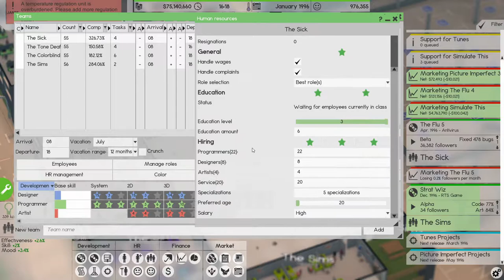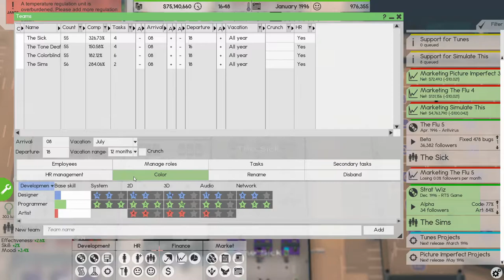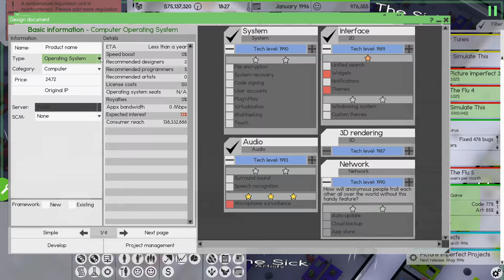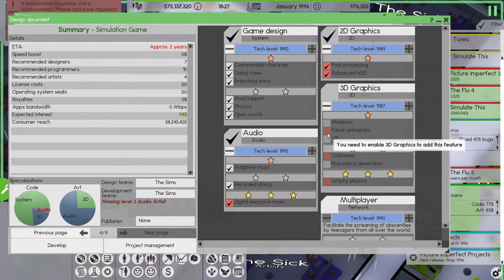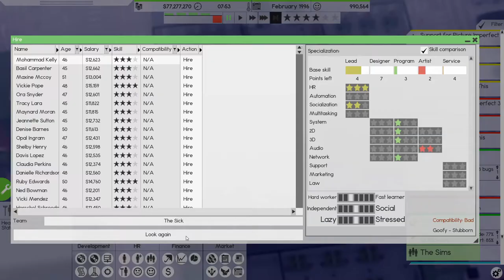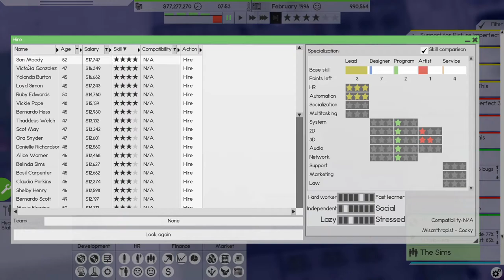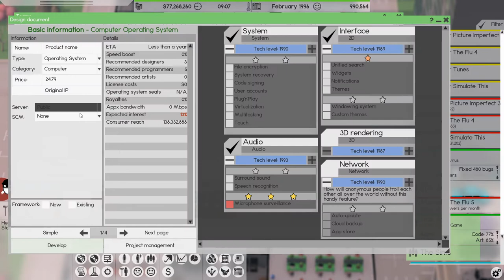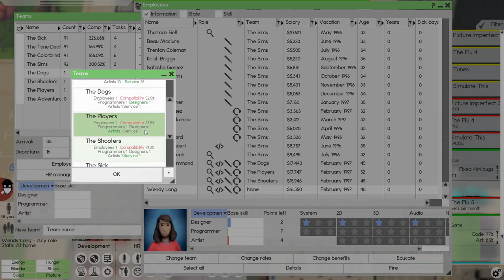Lets Play Software Inc Ep13 | Elevator Issues